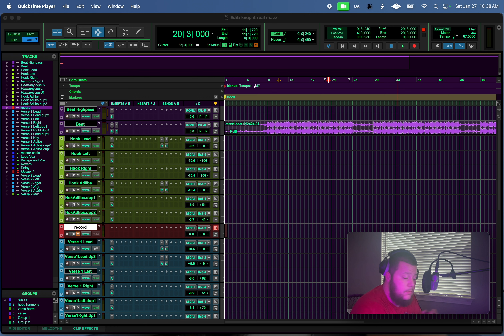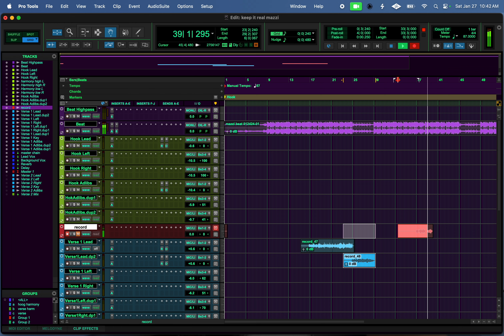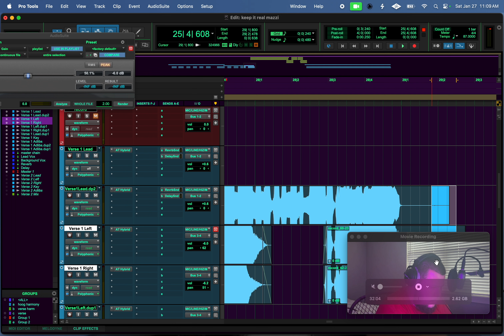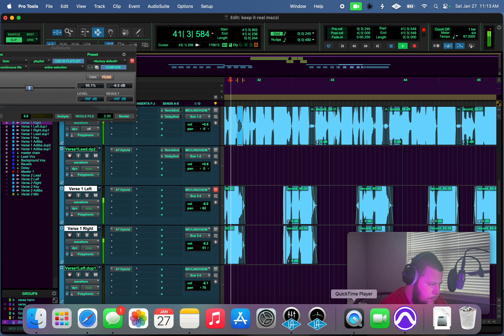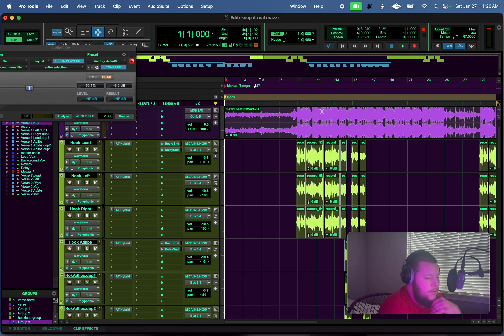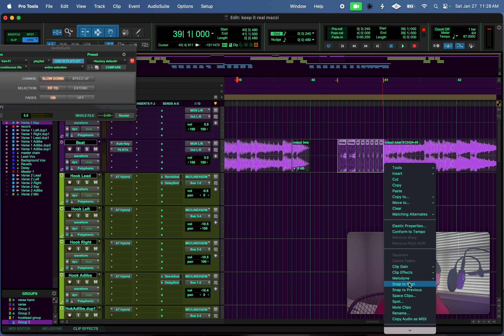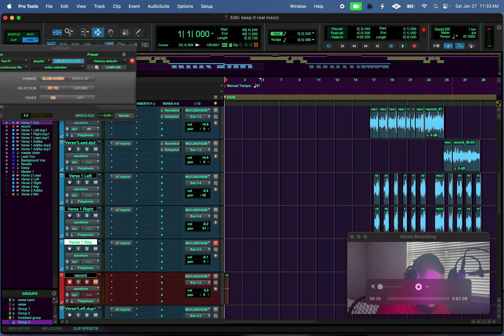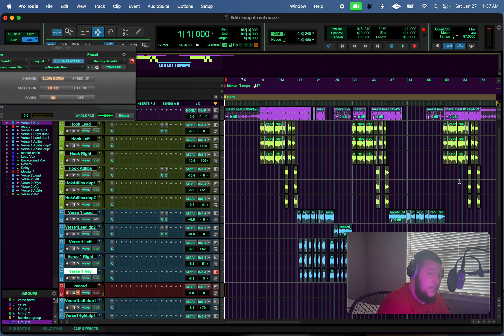"Keep it real" Vocal Tracking session with Sco Mazzi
behind the scenes look at how I record my vocals from start to finish with a few edits here and there!